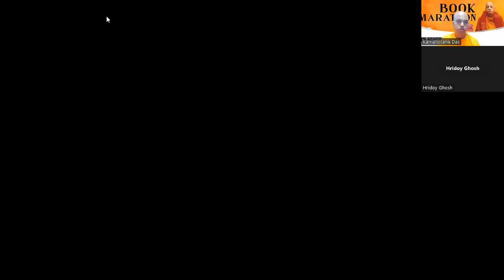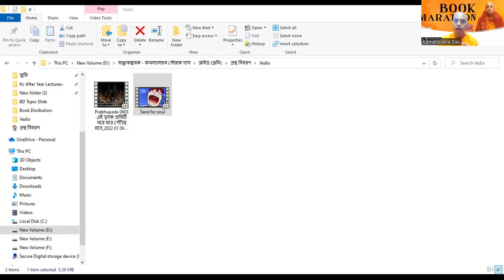শ্রীকৃষ্ণের প্রিয় হতে চান? লাভ লেটার বিলি করুন ।BD|কমললোচন গৌরাঙ্গ দাস| Caitanya Sandesh